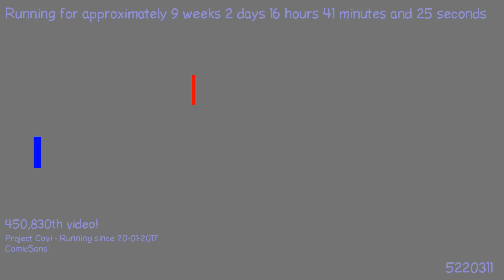1492033474 - Webdriver Cavi - H2